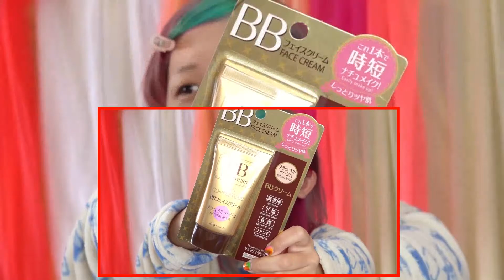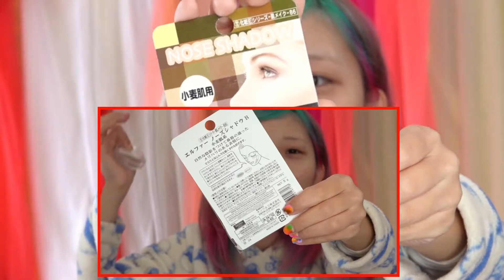100 yen Daiso Make up review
100 yen Daiso Make up review